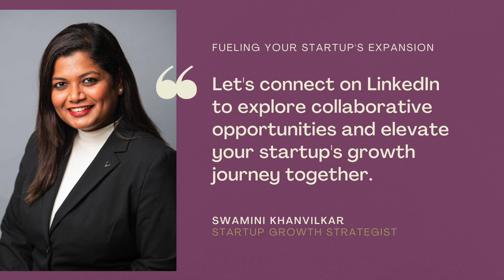Founder Q&A: Abhishek Humbad | Corporate Volunteering Platform | Goodera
Join us for an insightful conversation with Abhishek Humbad, Founder and CEO of Goodera as we delve into the dynamic intersection of technology, data analytics, and corporate social responsibility (CSR). Let’s discover how Goodera's leading corporate volunteering platform is leveraging cutting-edge technology to maximize social impact. Let’s also gain valuable insights from Abhishek's wealth of experience and expertise in the field, offering a glimpse into the future of purpose-driven initiatives and the role of technology in driving positive change.

00:42 - Technology and Social Impact:
How do you see technology maximizing social impact, and what role does Goodera's platform play in facilitating this?

02:47 - Building a Resilient Workforce Through Volunteering:
What inspired you to write the Forbes article on building a resilient workforce through volunteering, and how does Goodera see the role of employee volunteering evolving in the future workplace?

06:54 - Impact Innovator Fund:
Your article also mentions the Goodera Impact Innovator Fund launch. Can you share specific examples or success stories where this fund has notably impacted community-minded innovators and their solutions to pressing global challenges?

09:53 - Strategic Decisions and Leadership:
What strategic considerations led to selling Goodera's global ESG business, and how does this align with your long-term vision for the company?

11:00 - Strategic Vision and Leadership Changes:
With the appointment of Virginia Tenpenny as Chief Impact Officer, could you elaborate on the strategic vision behind this decision and how it aligns with Goodera's mission? How does her leadership contribute to the company's growth and impact?

12:40 - Expansion Plans in North America:
Virginia Tenpenny mentions hosting listening sessions in communities across North America in early 2024. Can you share more about Goodera's expansion plans in North America and the specific goals or outcomes you aim to achieve through these sessions?

14:12 - Advice for Startup Founders:
As a startup founder in the social impact space, what advice would you offer to other founders looking to incorporate purpose-driven initiatives into their companies, especially considering the positive impact volunteering can have on employees and the community?

If you found value in this video, a quick thumbs up and subscription to my channel would mean the world. We'll regularly share Founder Q&A sessions to help you on your journey.

Thanks for your support – let's grow together!